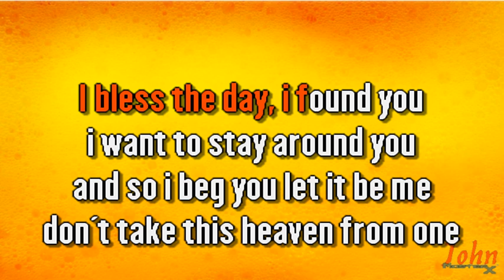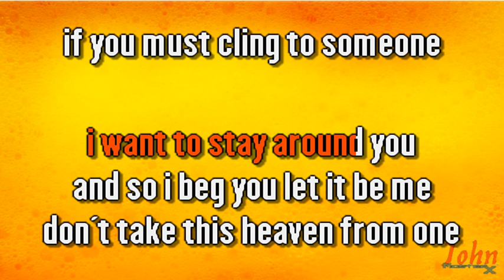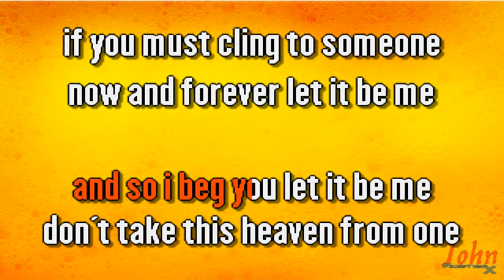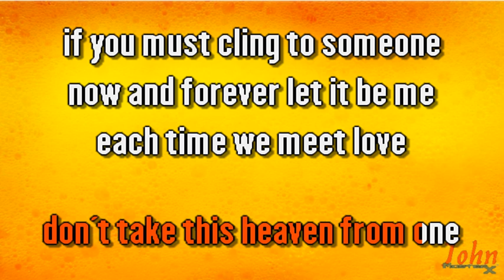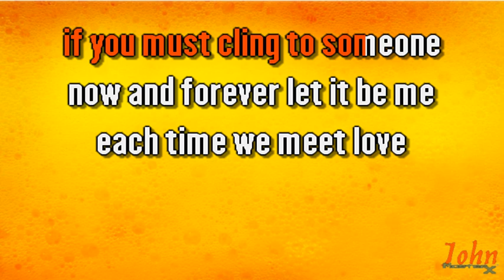Julio Iglesias – Let it be me {Karaoke Demo} | Compre con PayPal 👇